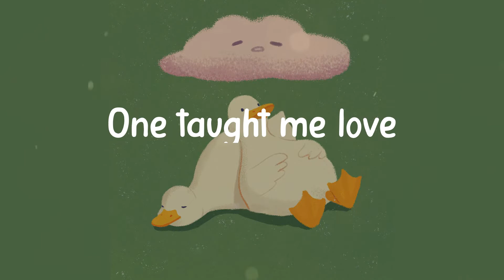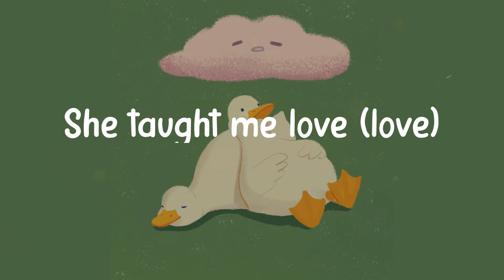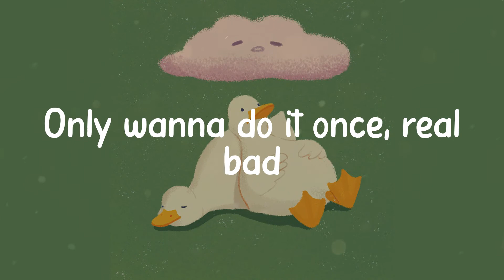Ariana Grande - thank u, next (Lyrics)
Lyrics:
Yeah, yee
Yeah, yee